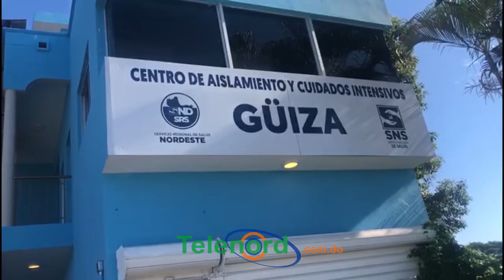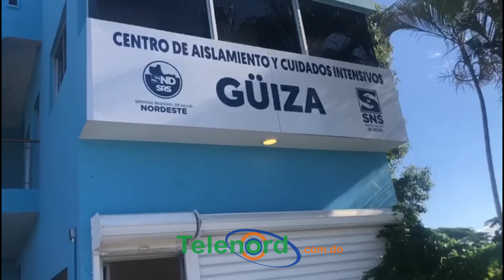Ocupación hospitalaria por Covid-19 alcanza el 91% en la provincia Duarte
San Francisco de Macoris- Aumentan los contagios en la provincia Duarte además  la ocupación de camas en  los principales centros médicos de esta demarcación, según el director de salud en la provincia.

El doctor Luis Rosario Socias, manifestó que los centros médicos han visto aumento considerable que alcanza este miércoles el 91 %, lo que preocupa a las autoridades médicas.

Las pruebas PCR se realizan en el hospital Federico Lavandier  habilitado para uso exclusivo de pacientes con Coronavirus.

Exhorta nueva vez a la población a cumplir con las medidas sanitarias establecidas por el gabinete de salud y el gobierno para lograr frenar la ola de contagios que afecta al país.

Escrito por: Johanny Paulino